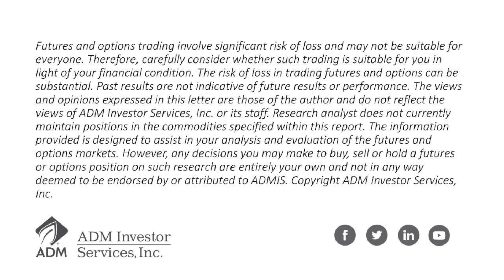Apr 9 Tariffs Take Center Stage Affecting Financial Futures by Alan Bush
Alan Bush, Senior Financial Economist at ADM Investor Services, talks stock index, currencies and financial futures markets as well as his perspective on news from the Euro zone.